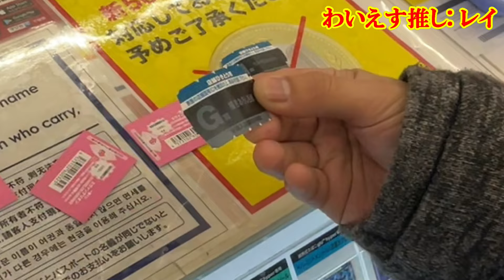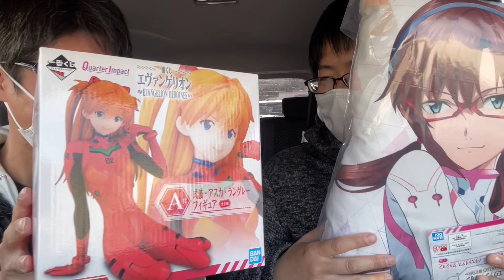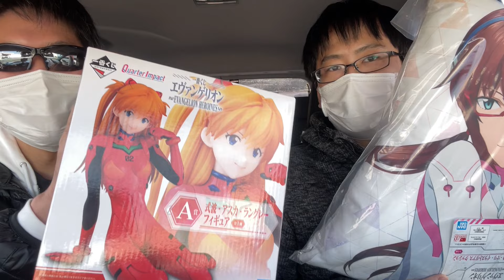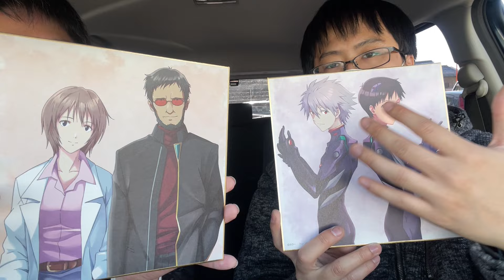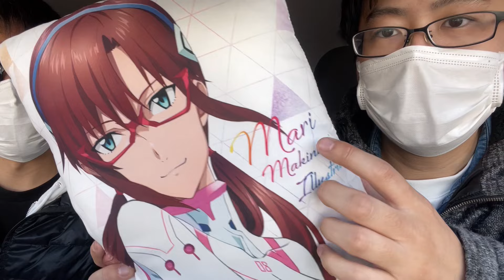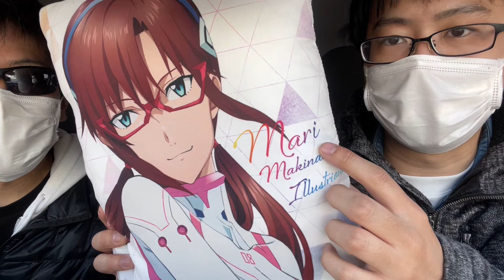【一番くじ】エヴァンゲリオン！フィギュア出るまで引きに行ったら想定外の状況にブチギレ!!【EVANGELION HEROINS】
投げたらTwitterのDMでお知らせいただければ、サポーターリスト更新します。

購入後TwitterのDMでお知らせいただければ、サポーターリスト更新します。